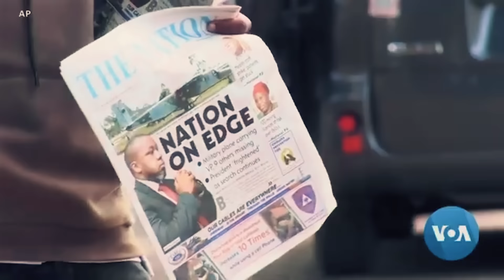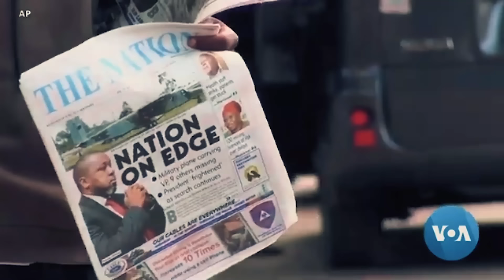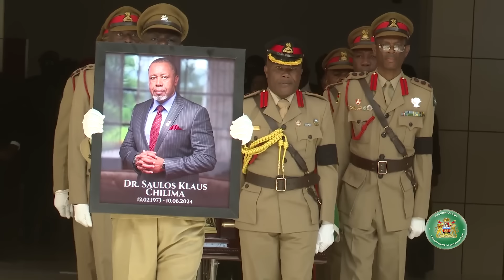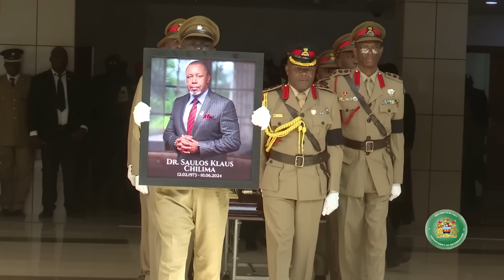DJ NDUNA -saulos Chilima (Tribute)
the song which describes how greatly we will miss saulos Chilima